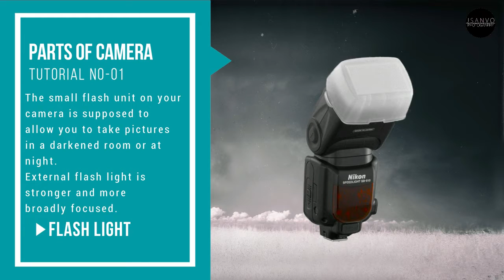Basic of Parts of Camera... (Tutorial 1)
This Video is to Learn about the Basic Parts of the Cameras and its Accessories,